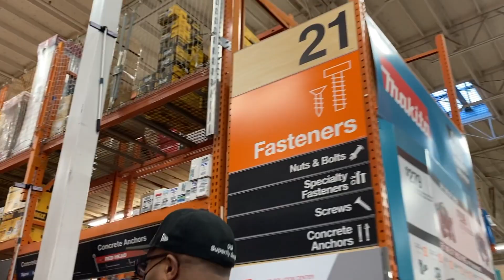Too TALL for YOUR Foxbody Mustang??? This Is The Solution!!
Seat Track Extenders are the answer to getting more leg room in your Foxbody Mustang! I am over 6' tall and when I drove Foxbody Mustangs it was a little cramped. However these Seat Track Extenders from LMR were the answer to the problem!

Time Stamps:
00:00 - Intro
00:55- Driver Side Installation
08:39 - First Review
09:18 - Passenger Side Installation